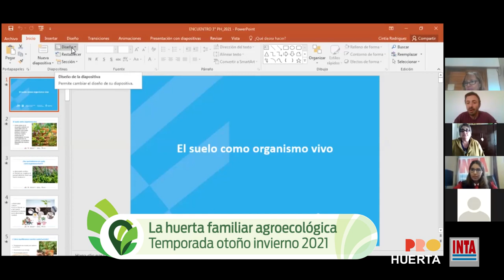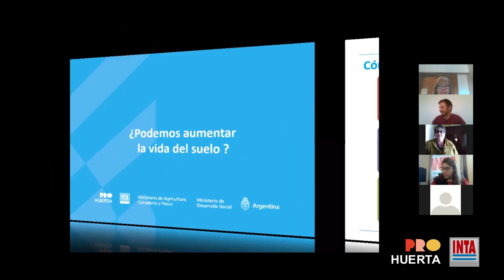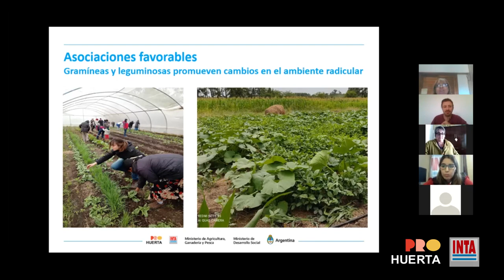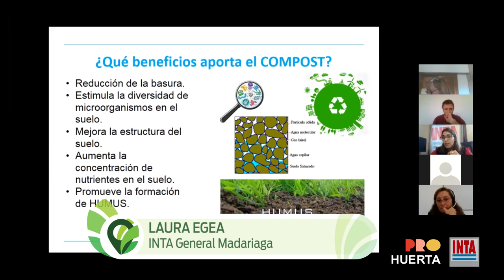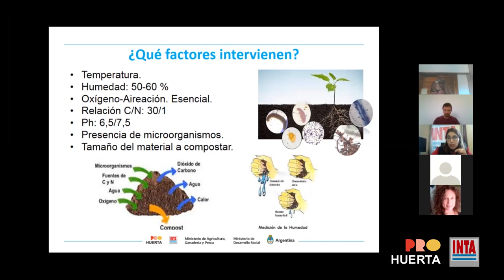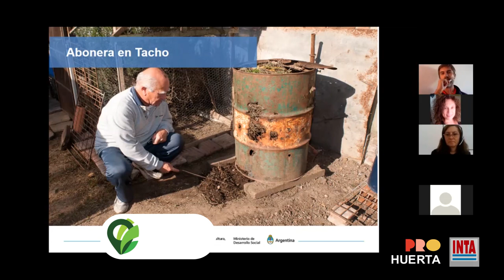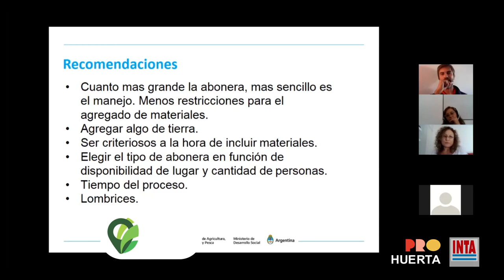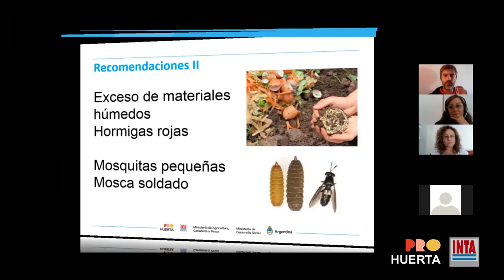El Suelo como organismo vivo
Tercer encuentro del ciclo organizado por el Centro Regional Buenos Aires Sur, Centro Regional Buenos Aires Norte y la Estación Experimental Agropecuaria AMBA junto a la Secretaria de Inclusión del Ministerio de Desarrollo de la Nación.

En este encuentro, con la participación de Laura De Luca (INTA Maipú), Mónica Filippi (INTA Chivilcoy), Laura Egea (INTA General Madariaga), Francisco Pescio (INTA AMBA); se trabajan sobre la fertilidad del suelo, compost y aboneras.